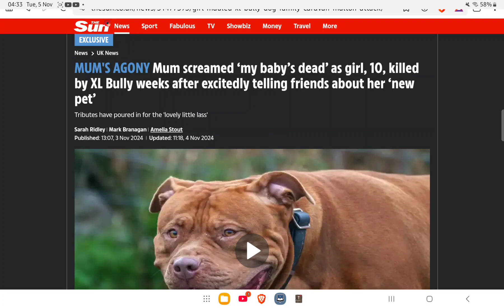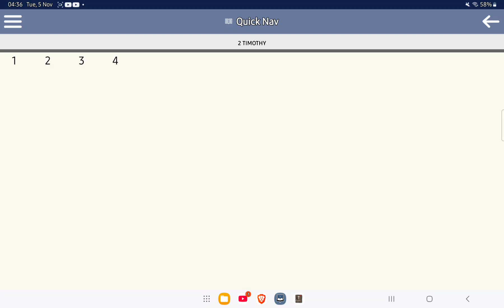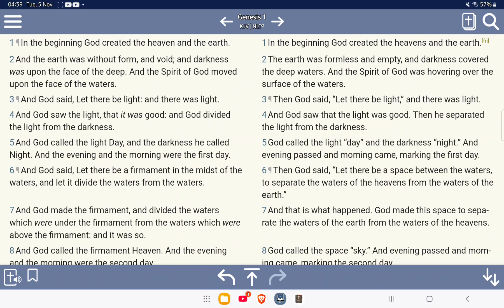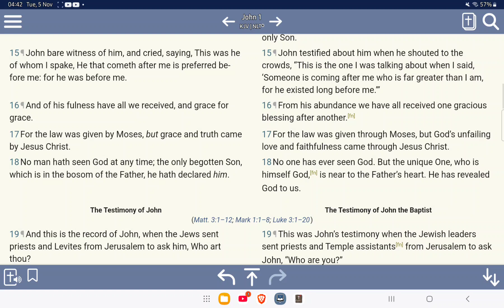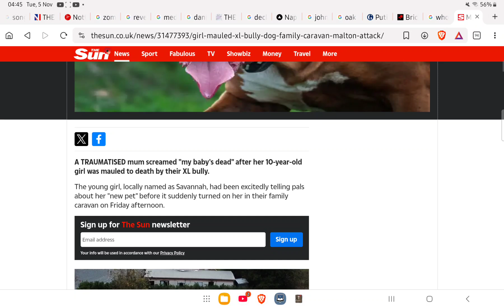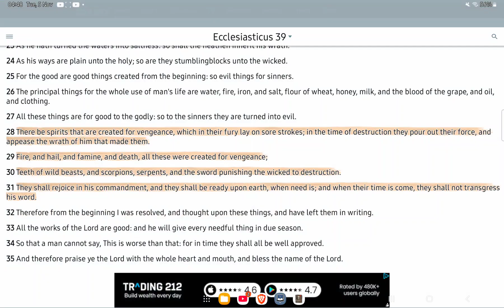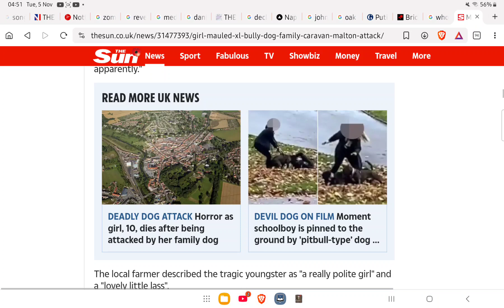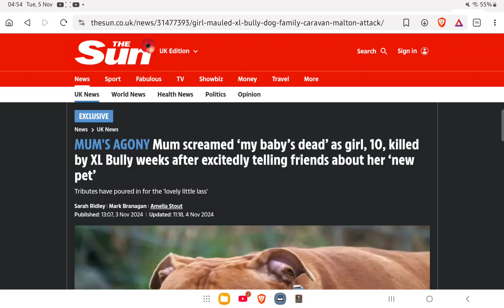10 Yr old girl mauled to death by family pet Dog 🐶